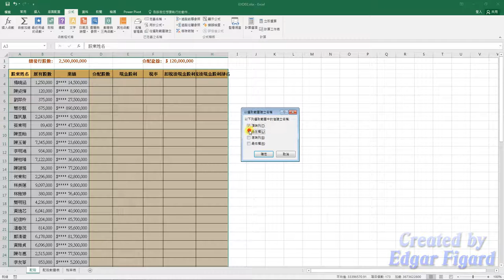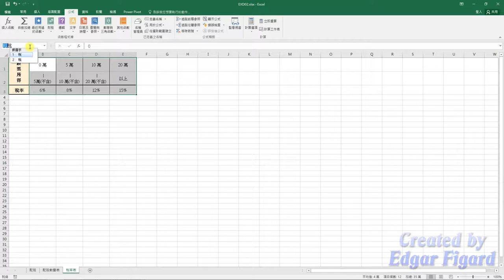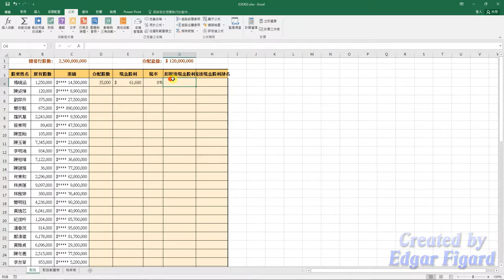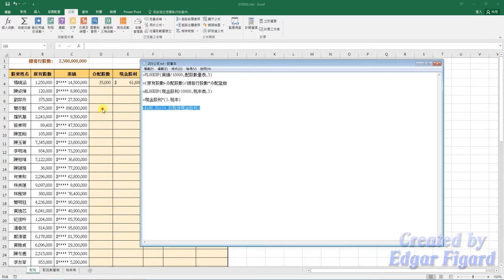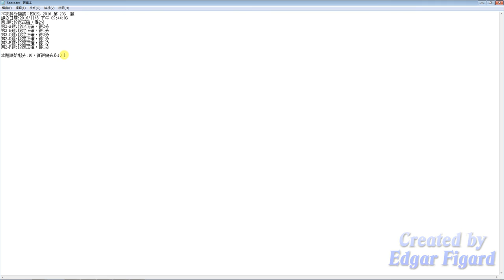TQC Excel 2016動態解題示範 - 203 股票配股稅率統計表